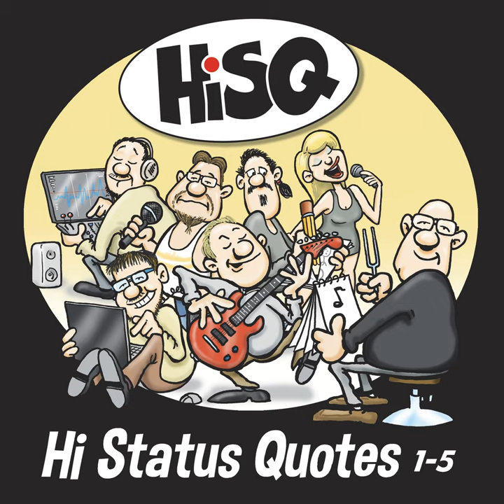Stick it in your ass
Stick it in your ass · HiSQ · Tea Salo · Erkki Vuokila

Hi Status Quotes 1-5

Producer: Janne Oinas
Producer: Peter Engberg